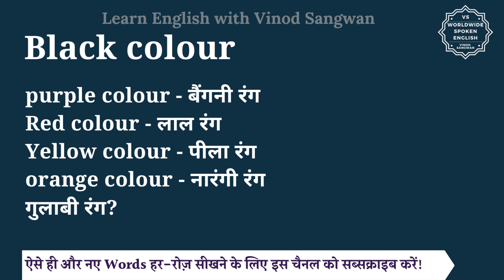Black colour meaning in Hindi | Black colour ka matlab kya hota hai | English to hindi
इस वीडियो में आप Black colour का हिंदी में मतलब समझेंगे और साथ में Black colour का pronunciation भी सीखेंगें यानि की आप Black colour के अर्थ के साथ साथ ये भी सीखेंगें की Black colour को कैसे बोले या Black colour को बोलने का सही तरीका क्या है |

तो बस एक मिनट में सीखिए Black colour को|
Let’s learn Hindi Meaning of Black colour in detail.

Black colour का हिंदी में अर्थ होता है
Black colour - काला रंग
Brown colour - भूरा रंग
indigo colour - गहरा नीला रंग
blue colour - नीला रंग
Skin colour - त्वचा का रंग
purple colour - बैंगनी रंग
Red colour - लाल रंग
Yellow colour - पीला रंग
orange colour - नारंगी रंग
गुलाबी रंग?

Black colour को इन उदाहरणों से और अच्छे से समझ सकते हैं